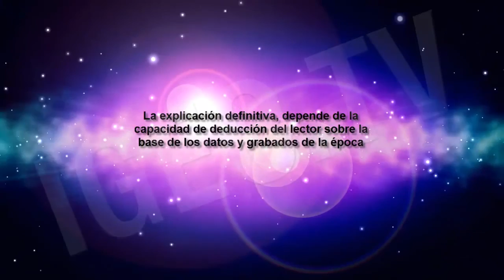UFO 'battle' over Nuremberg [IgeoNews]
In 1561, in the city of Nuremberg, Germany, a show that came later was not going to leave any of his people indifferent

It was 6:30 in the morning, gradually began to fill the place of goods and people from all walks. It was then, someone spotted in the sky, an event that was happen do on their own heads and at daybreak, one could see clearly and in great detail. Spheres of all sizes moving and moving at full speed, red, blue and black color. Moving in between these, appearing and disappearing objects and cross-shaped red moving slowly . There were also two large objects shaped tube with other identical but smaller objects around, as if somehow accompany the latter. At the same time, the interior of these smaller objects came out and frantically colored spheres. Suddenly, they began to move faster and began to "fight" each other in a frenzied dance of light and movement.
After an hour, they began to fall from the sky cylindrical objects and fields in flames with a loud bang . Each time an object falling on the floor, slowly consumed while gave off a vapor cloud and elapsed after which a few hours, there was no trace of the objects.

From the scientific point of view is nothing more than a common optical phenomenon produced by the concurrence reflection / refraction of light, associated with very specific environmental and meteorological parameters.

The definitive explanation of what there observed, depends largely on the ability to deduct the reader on the basis of the data and prints of the period provided.